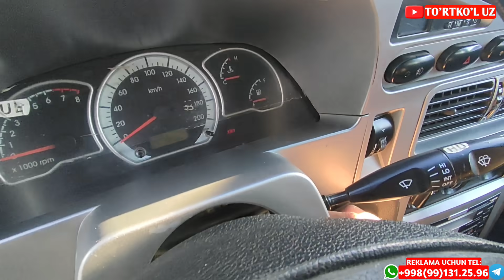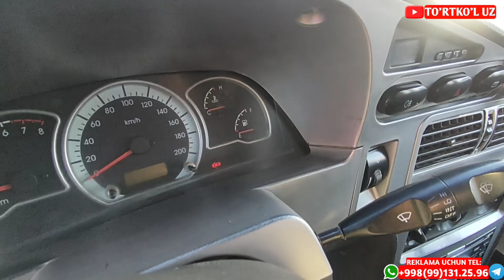10.10.2021 ТУРТКУЛЬ МАШИНА БОЗОРИ| 10.10.2021 TURTKUL MASHINA BOZORI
TURTKUL MASHINA BOZOR NARXLARI